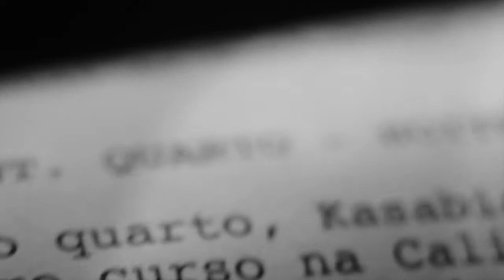Pehca Kucha Night 3 - Histórias que dariam filmes: Rodrigo Brito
Para o protagonista dessa história, Rodrigo Brito, um simples cesto de bambu vale mais que um prêmio internacional, quando dá oportunidade de vender o seu peixe dignamente a quem antes nunca nem sonhava em ser empreendedor.

Pecha Kucha Night, uma noite para mudar e se inspirar.